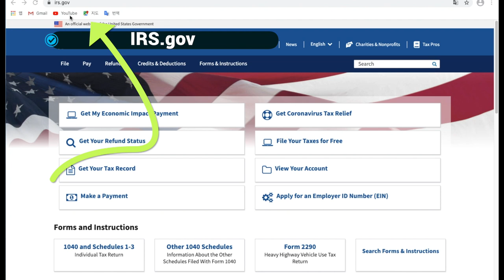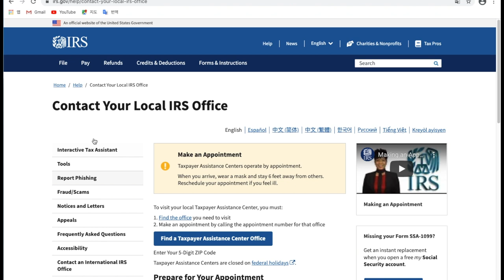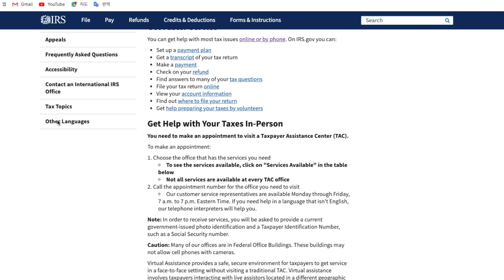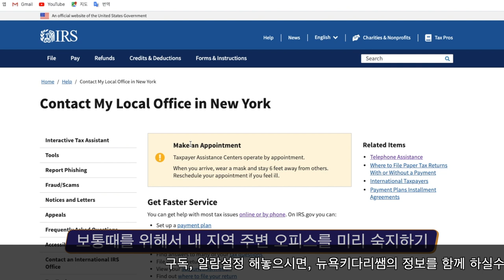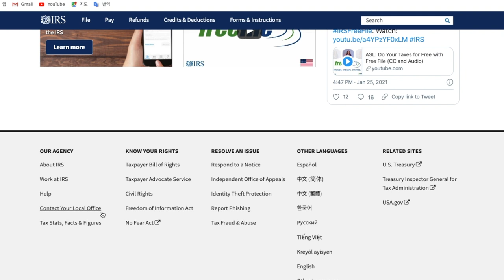2020,세금환급날짜 미리알기, IRS 상담해서 문제 빠르게 해결하는 노하우 꿀팁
안녕 하세요?

오늘은 미국생활 하시는 분들에게 꼭 필요한 세금 보고에 관한 정보를 공유해드립니다.
IRS 통화를 원하거나 직접방문해서 내문제 해결하는 방법

1. 메인 페이지 왼쪽 하단에 ‘contact your local office’ 에 들어간다
2. Find a Taxpayer Assitance Center Office
3. 나의 ZIPcode
4. 내가 살고 있는 주변에서 지역정보를 찾는다

2020 미국 세금보고 환급받는 날짜 예상

금년 2020 세금보고가 다른해 보다 다소 늦어서 2월 12일부터 하게 됩니다.
하지만, 12일이 금요일이고 월요일은 휴일이라고, 정작 16일부터
정상적인 보고가 된다고 볼수 있습니다.
그렇다면, 언제 보고를 하면 언제 환급과 못받은 재난지원금을 받을수 있을까요?
2.16일 보고- 직접입금 3.1일- 체크발송일 3.5일
2.22일 보고 3월 5일 -3.12일
3월 1일 보고-3월12일 -3.19일
3.8일 보고- 3월19일- 3월26일
3.15일 보고- 3월26일-4월2일
가 된다고 iRS에서는 말을 하고 있습니다.

세금보고를 서둘어서, 환급음을 빠르게 받고자,
 원하시는 분들은 빠른 보고를 하시길 바랍니다.
또한, 가능한 정부 지원금에 대한 정보도 업데이트 확인 하시면서 꼭, 빠른 환급과
앞으로의 정부지원금을 원하시는 분들은 온라인 신고를 하시길 바랍니다.
대부분의 경우는 한달안에 모두 받게 되지만,, 연방 세금에 대한 이러한 내용이
길어지거나 못받게 되면 보통때는 로컬 IRS를 찾아가면 되지만, 현재는
많은 곳이 문들 닫은 상태에서 전화상담을 하게 됩니다.
예약해서, 쉽게 통화 하실 수 있는 전화번호를 알려 드리겠습니다.
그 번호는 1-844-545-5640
보통은 대기시간이 오전은 30분내외 업무시간 시작 이후에 점심이후까지는
2시간정도퇴근시간 가까이 되면 보통은 30분내외
나름데로 irs 전화받는 직원들의 응답은 친절합니다.
그리고 전화로 거의 해결을 해주고 있습니다.
오늘의 영상이 여러분들에게 많은 도움이 되시고
필요하신 분들을 위해서 주변에 많은 분들과 공유를 하시기 바랍니다.

1. 미국 삶속에 모습 이모저모
2. 한국 삶속에 모습 이모저모
3. 미국에서 꼭 알고 살아야 할 정보
4. 키다리 쌤과 Talk
5. 키다리 쌤과 Business 엿보기
6. 구독자 사연 소개
7. Road Driving
8. 뉴욕 키다리 쌤과 실시간 만남
9. 키쌤의 글로벌 핫이슈